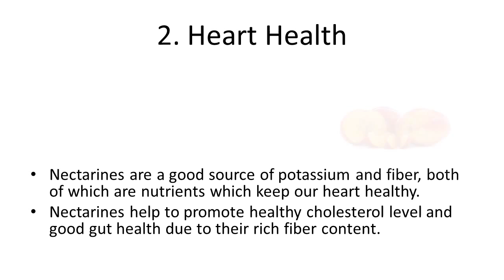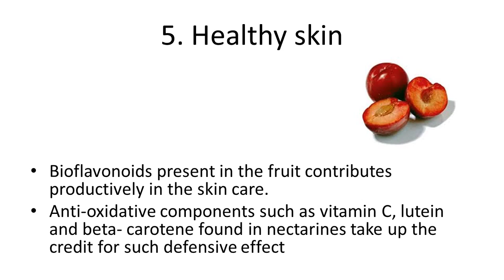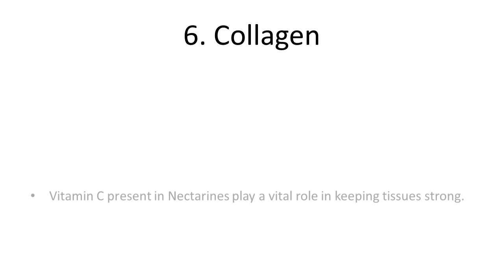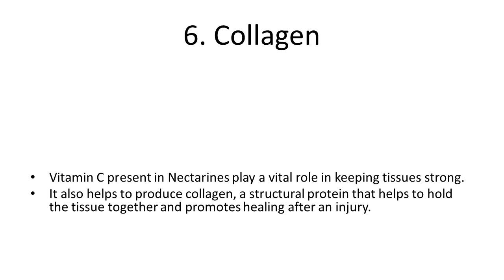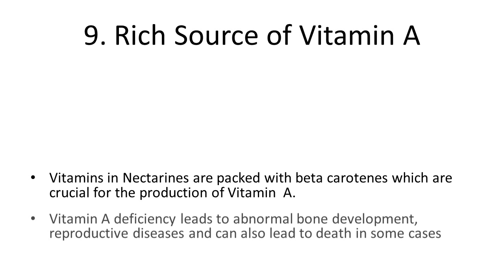Top 10 Health Benefits and Advatntages of Eating Nectarine